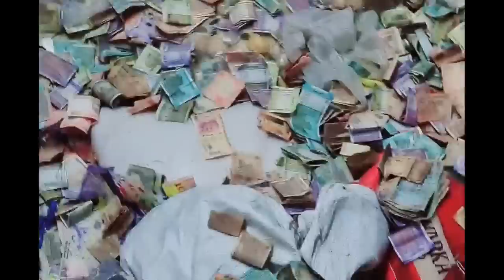Ajmer shareef main hum aur Aap || Shihab bhai Ki bhi Location बहुत मज़ा आया 12 दिसंबर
Hi,

Salman Raza Official Channel
Shihab Chottur official channel
Ajmer ka vlog
Ajmer shareef dargah
Ajmer Dargah vlog

Sunday blogs, Travelling, 4K vlogging, Khwaja garib Nawaz, Ajmer sharif vlog, Ajmer se ahemdabad, Influencer, Muffy vlog, KGN Ajmer, Muffyyyy roast, Vlogging, iPhone vlogs, Muffyyyy09

Wasim, Ajmer, 1959, Zany saifi, round2hell vlog, r2h new Video, Wasim Ahmad Official, nazim, round 2 hell, roundtoohell, Round2hell new Video

Shihab chottur latest update, shihabchotturlive, Shihab is going to Makkah, Shihab video, Keralatomakkah by foot, shihab chottur official

Shihabchottur, shihab bhai Ka Update vissa
Shihab chittur ka Vissa News
Shihab Chottur 12 December
Shihab Chottur ka Mobile number

Shahi Imam Punjab, shihab roshan khan vlogs, shihab chottur today live, shihab chottur today, shihab chottur live today, shihab chottur live location, shihab chottur live

Shihab Chittur ka New update
Shihab chittur ka Mobile Nambar

Shihab Chottur ka News Pakistani
Shihab Chottur ka Bagha border ka News
Shihab Chottur aafiya kids school location
Aafiya Kids School Shihab Chottur update

193 Day 09 December 2022, 145 Day 24 October 2022, Mohammed Sageer Official, Pakistan Border, Pakistan Visa 132 Days 11 October 2022, sageer ahmad saifi, Shihab Chottur

shihab chottur, Kerala to Makkah by foot, Shihab chottur, Kerala shihab chottur

shihab chottur, Shihab chottur, Kerala to Makkah by foot, Kerala shihab chottur

Shihab Chottur Ki 12 December ki Update

Shihab Bhai Ka Safar Jaldi Shuru hoga
Shihab Chottur khasa gaon update
Shihab Chottur Aafiya Kids School update
Shihab bhai ka Mobile Nambar
Shihab Chottur ka Sahi Update
Paidal Hajj Par Jane Wala
12 December ki Sahi Khabar Shihab Chittur
Shihab Ki Family ka Vedio
Shihab Bhai ke Ma Baap Ka Imotional bayan